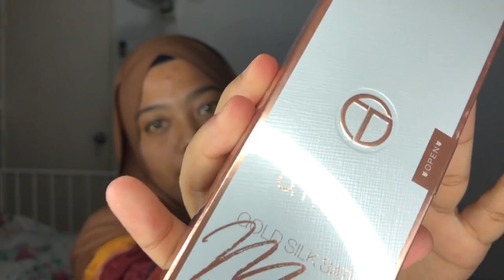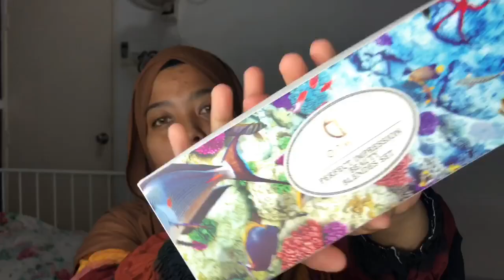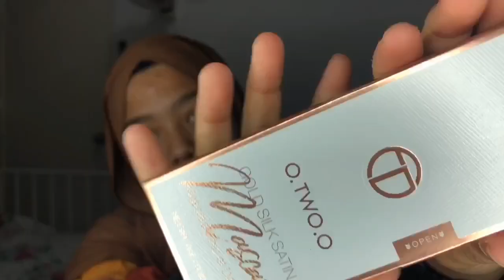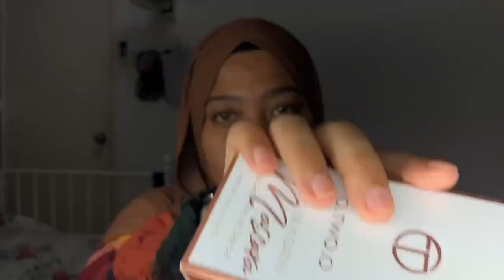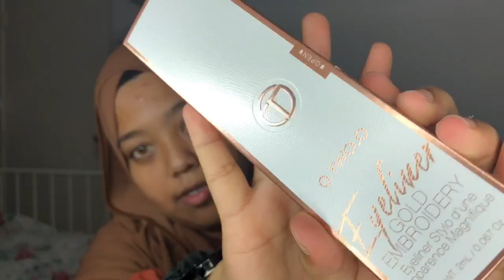Makeup peach 🍑 using O.TWO.O PART 1 | syahirahtajidin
@o.two.o.my Make Beauty become Daily!!!
Where can I buy O.TWO.O make up? Buy O.TWO.O makeup here:
More discounts on December 12th

Thanks for watchin' ya!
Any comments or suggestions?

Film using: iPhone 8+ with 4K 60 fps setting
Backdrop and lighting:
Editing using these app: